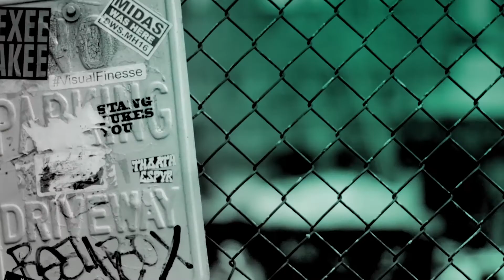Simon Atkins is joined by Nick Frost & The Cast Of 'Fighting With My Family'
Nick Frost, Florence Pugh, Jack Lowden join Simon Atkins on BUILD series to discuss the new movie 'Fighting With My Family' directed by Stephen Merchant, based on the true story of the WWE wrestler of the stage name Paige (Saraya-Jade Bevis).